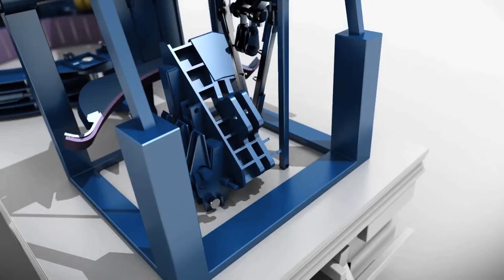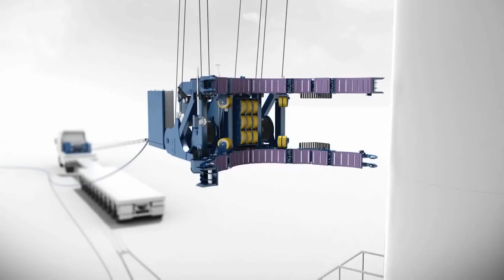Vocational Aura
scheduling vs awareness